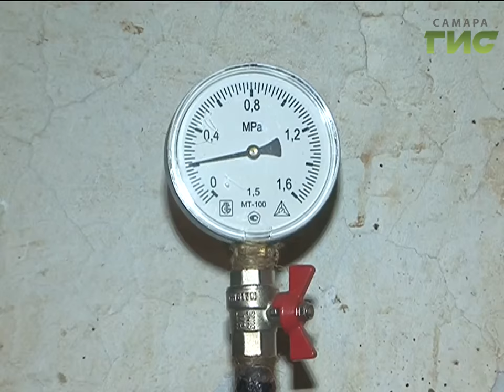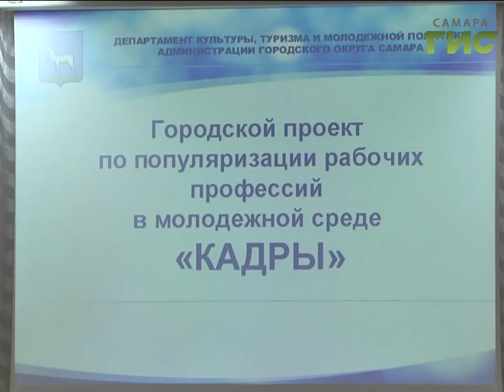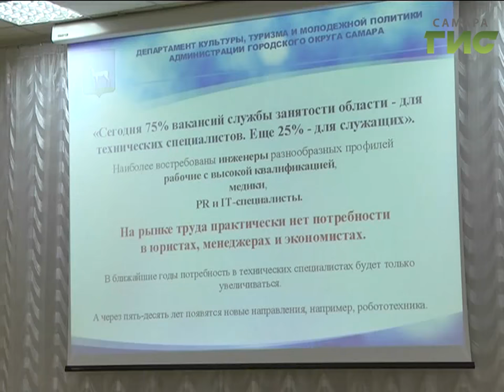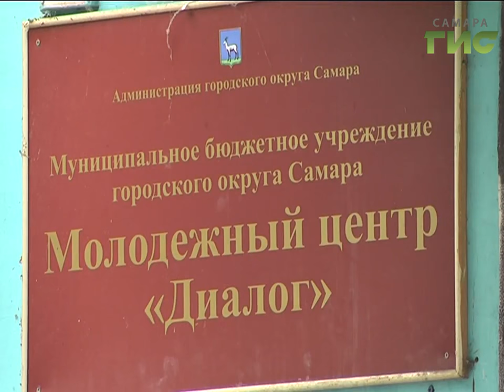«События» от 28.09.2016 (день)